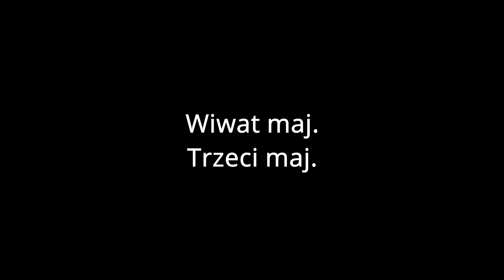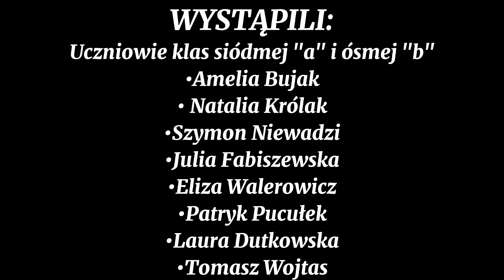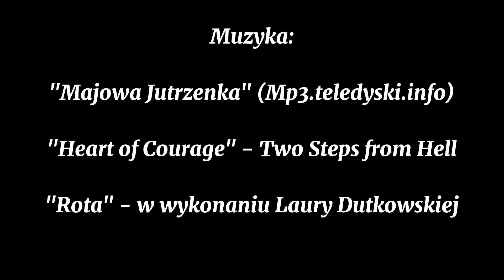Akademia 3 maj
3 maja obchodzimy 230 rocznicę uchwalenia Konstytucji. Dlatego nasi uczniowie przygotowali wirtualną akademię z tej okazji.